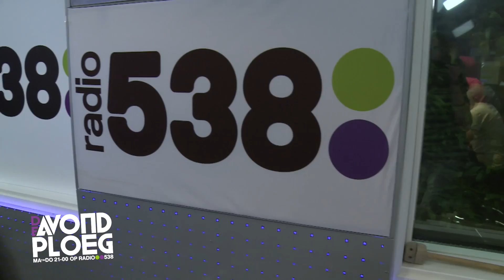De Avondploeg – Over de Rooie: “Dan moet je die kut motor daar niet laten staan”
De Avondploeg is een radioprogramma op 538 Het wordt gepresenteerd door de DJ's Daniel Lippens en Ivo Van Breukelen en wordt uitgezonden van maandag tot en met donderdag tussen 21.00 en 24.00 uur. Het programma bestaat sinds begin 2010. Regelmatig zijn er ook gasten aanwezig in de studio.